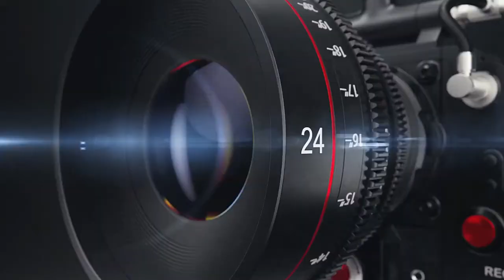Logo Trailer Video YouTube l சேனல்வுடைய லோகோ வீடியோவை கண்டுகளியுங்கள் / TAMIL TOP CHEYYART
ogo Trailer Video YouTube l சேனல்வுடைய லோகோ வீடியோவை கண்டுகளியுங்கள் / TAMIL TOP CHEYYART